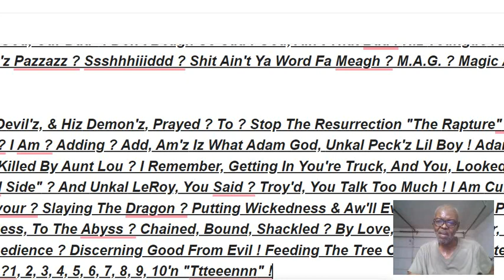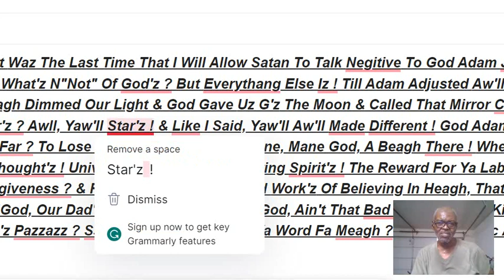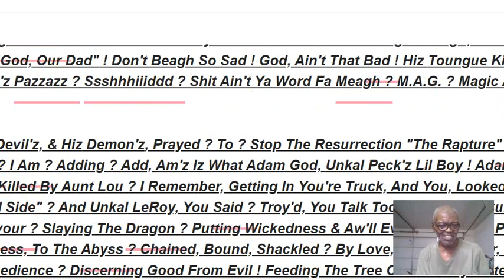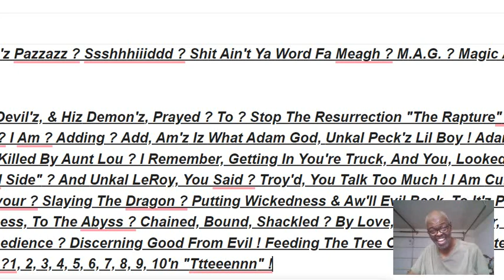Untitled 1708 March 2008 !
The Last Adam & Exodus ? That Waz Good Daddy, Pop Pop, Paw Paw, Our Everlasting, Heavenly Father !